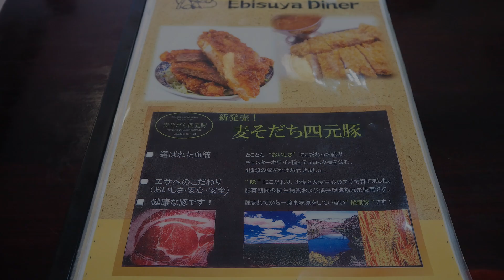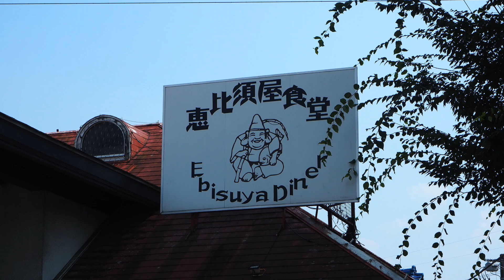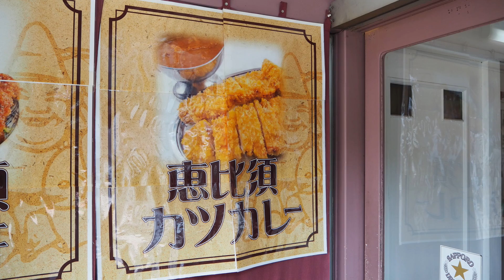デカ盛！『カツカレー！カツ２枚！』埼玉【恵比須屋食堂】ぶ厚い柔らかい肉は四元豚！美味しい！埼玉・東松山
EBISUYA DINER
Located in Higashimatsuyama City, Saitama Prefecture, this restaurant is popular for its hearty food, located near to the Kanetsu Expressway Higashimatsuyama IC.
I ate a cutlet curry topped with a two sheets of 240g Yongentons that grew up eating wheat.
Lots of volume and soft and juicy pork cutlet was very delicious.